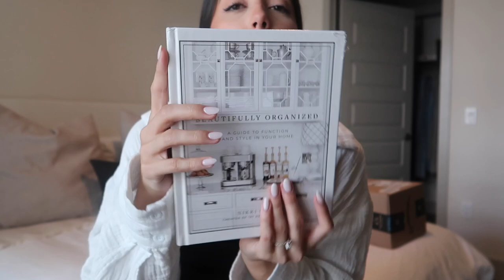APARTMENT VLOG: huge Amazon decor haul, building new IKEA furniture, + more!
Hello everyone!! Today is another vlog all centered around the apartment (what's new LOL). A hugeeeee Amazon decor haul, some new furniture, and so much more. Hope you enjoy! XO

Links //
- Extension cord
- Outdoor lights
- "Beautifully Organized" book
- Mini tealight holder
- White knot
- Wooden chain
- "Sunday Suppers" book
- "The Kinfolk Table" book

✶ Uber Eats: code eats-sarahr17610ue saves you $20 off your first order
✶ Uber: code sarahr17610ue for money off your first few uber rides!